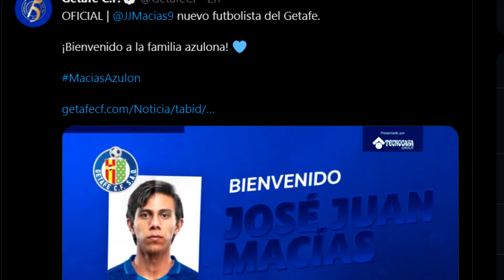ASÍ JUEGA JJ MACÍAS (FICHAJE del GETAFE)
🚀 MIEMBROS ZabaTOP100:
- Rafael Elizondo

Español reacciona a José Juan Macías
Reaccionando a JJ Macías 2021
El nuevo fichaje del Getafe Club de Fútbol
El Geta
Míchel González
Las Chivas
Club Deportivo Guadalajara​
Rebaño Sagrado
Así juega Macías
Club León
LaLiga Santander
La Liga española
Europa
México
Liga MX
Presentación
Debut oficial
Selección mexicana
ZABALIVE